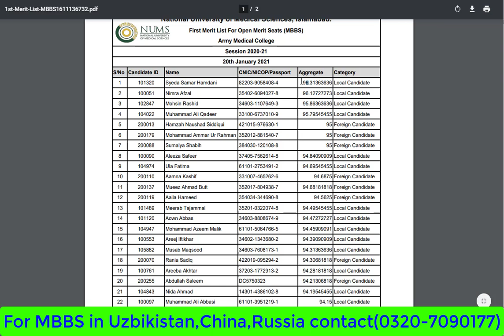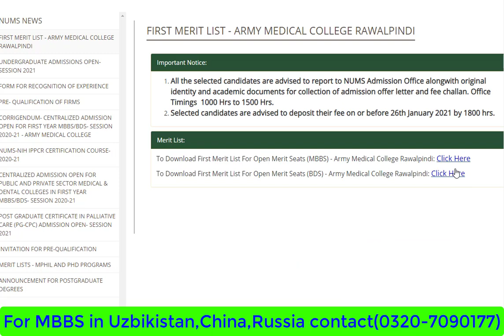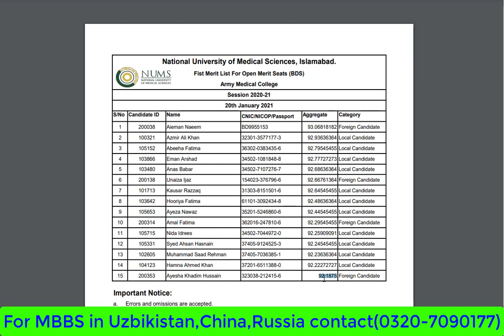NUMS Merit List 2020 | AMC Merit List 2020 | Mdcat 2021 latest news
Mdcat 2020 Latest news today is mdcat 2020 and MBBS admission 2021 are going to held and mbbs admission Policy 2020-21 is very necessary to know we are now going to discuss about MDCAT 2020 SYLLABUS and mdcat 2020 changes and all about mdcat 2020 and (will mdcat 2020 re conduct)

Mdcat 2020 Latest news is mdcat 2020 test date and UHS mdcat 2021 and UHS mdcat 2020 and mdcat 2020 test date and mdcat 2020 admission criteria and Rules by PMC and National mdcat by PMC

National mdcat 2020 Latest news is that the national mdcat 2020 delay chances are not mdcat 2020 latest news kashif writes was given yesterday national mdcat 2020 latest news usman khan tv is also but it is proved today by dr faisal sulatan national mdcat 2020 delay is never national mdcat 2020 date national mdcat 2020 latest updates national mdcat 2020 news is that it will conduct on 29 November

Mdcat schedule 2020-21
Mdcat news 2020-21
Mdcat Latest News 2020-21